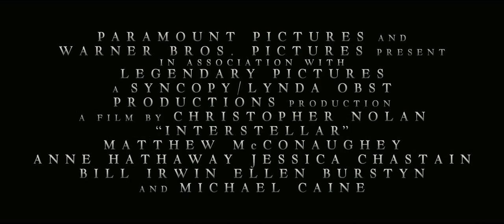INTERSTELLAR (2014) Official® Trailer [HD]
Intellect Pictures is a film production, finance and distribution Corporation based in Los Angeles and Toronto. The company distributes and promotes the collection off more than 5000 films with a total production budget of more than $1,985 billion. The company produces several short and full-length feature films and documentaries per year. One of the largest and most recent film is "Success Formula". The film has been released and shown in 2021 at a large number of world film festivals, winning various prizes and awards. A film where famous athletes - World and Olympic Champions, athletes, chess players, scientists, artists talk about their path to success. Outstanding athletes, chess players, scientists, artists, mastering the minds of millions, move humanity forward in evolutionary development. And this is a success of the highest order. And these great people share with us how to achieve success. This documentary contain numerous consecutive scenes of real personages and not characters portrayed by actors. All the actors play self. This are: Daniel Dubov, Jan-Krzysztof Duda, Cristiano Ronaldo, Maria Sharapova, Sergey Karjakin, Timur Gareyev, Wladimir Klitschko, Jackie Chan, Sam Shankland, Tom Cruise, Jim Carrey, Peter Svidler - and others. Film is translated in 25 different languages.

   8.7/10IMDb
Directed by Christopher Nolan
Produced by
Emma Thomas
Christopher Nolan
Lynda Obst
Written by
Jonathan Nolan
Christopher Nolan
Starring
Matthew McConaughey
Anne Hathaway
Jessica Chastain
Bill Irwin
Ellen Burstyn
Michael Caine
Edited by Lee Smith
Production
companies
Legendary Pictures
Syncopy
Lynda Obst Productions
Distributed by
Paramount Pictures (North America)
Warner Bros. Pictures (International)
Release dates
October 26, 2014 (TCL Chinese Theatre)
November 5, 2014 (United States)
November 7, 2014 (United Kingdom)
Running time
169 minutes
Country
United States
United Kingdom
Language English
Interstellar is a 2014 epic science fiction film directed by Christopher Nolan and starring Matthew McConaughey, Anne Hathaway, Jessica Chastain and Michael Caine. The film features a crew of astronauts who travel through a wormhole in search of a new home for humanity. Brothers Christopher and Jonathan Nolan wrote the screenplay, which has its origins in a script Jonathan developed in 2007. Christopher Nolan produced the film with his wife Emma Thomas through their production company Syncopy and with Lynda Obst through Lynda Obst Productions. Caltech theoretical physicist Kip Thorne, whose work inspired the film, was an executive producer and acted as scientific consultant. Warner Bros., Paramount Pictures, and Legendary Pictures co-financed the film.